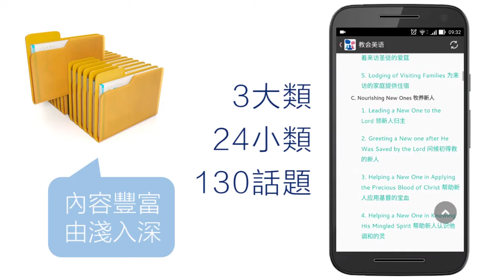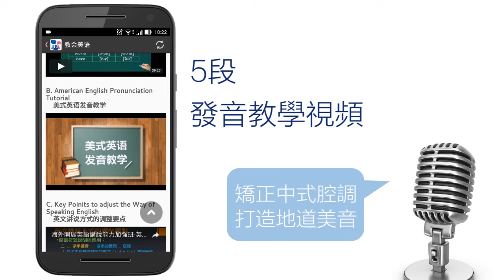召会通讯 第61期 教會美語app介紹視頻